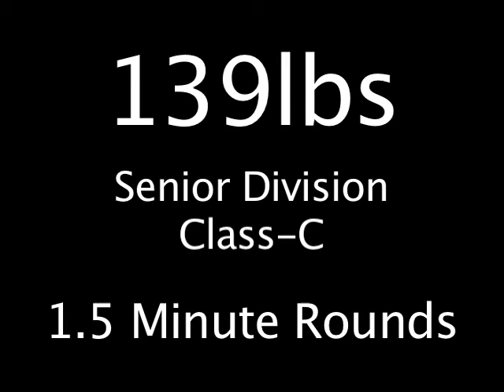Oscar Regaldo of Michigan Golden Gloves Association, MGGA vs. Chris Carter of Sakwamdo Boxing Club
2010 Michigan Silver Gloves State Tournament in Monroe, MI...Senior Division, Class-C, 139lbs, 1.5 minute rounds...December 19th & 20th, 2009